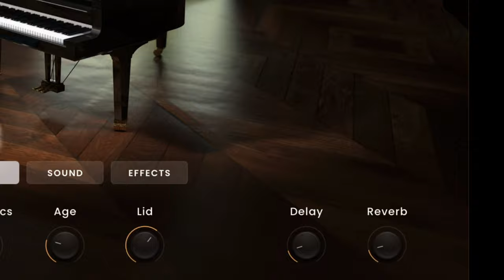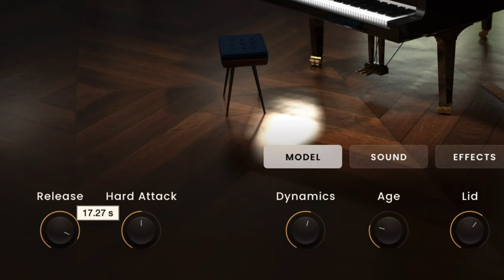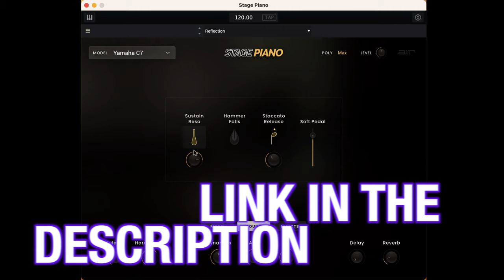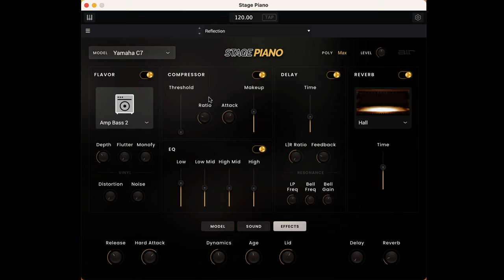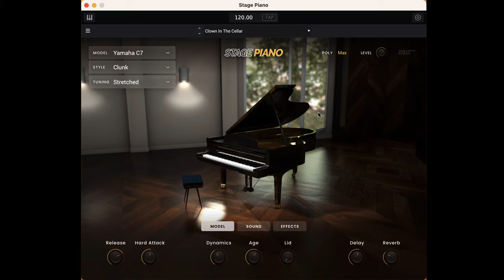This is a REALISTIC PIANO | Stage Piano AIR STUDIO TECH | REVIEWS AND SOUNDS DEMO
Stage Piano by AIR STUDIO TECH is a Realistic Piano that I've loved from the first time that I've played it!

Sandstorm by Sampleson is an unexpected instrument that offer expressivity and sound design possibilities.